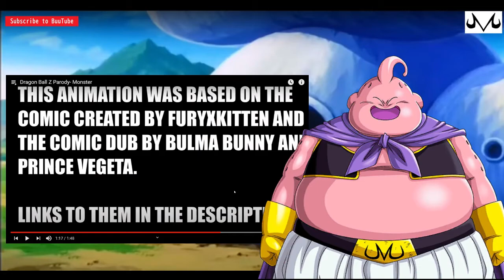Synetik | Monster | Buu React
Me Buu! Buu react to funny videos, sing songs, and play video games. You like Buu?

No spam, or Buu make you candy!

Welcome to BuuTube! See you in next video.